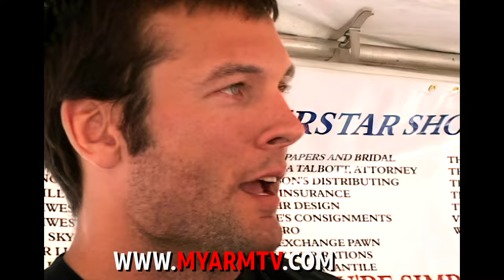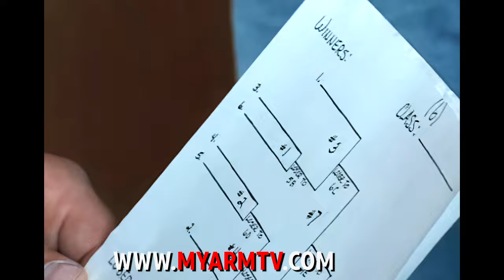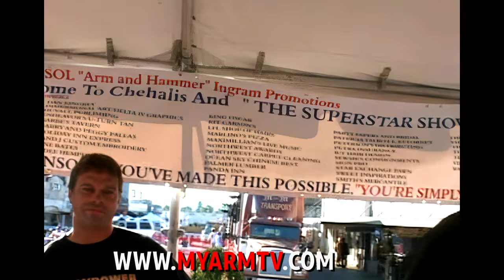JOHN BRZENK vs DEVON LARRATT - Love Armwrestling INSTANTLY after this!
2004 - It is impossible to watch these matches and not go away understanding the appeal of the sport of armwrestling. I challenge you to try. After experiences like these it is no wonder I quit school to start ARM TV and travel the world filming armwrestling. This is a by gone era of armwrestling with Legends traveling to small town just to get their shot at one another for money that barely covers the weekend expenses. It just isn’t seen in the sport today. I love armwrestling and you will too after this. That is not clickbait either.

Super Star Showdown in Chehalis Washington hosted by Sol Ingram starring Len Houghton, Luke Reimer, John Brzenk, Devon Larratt, Marcio Barboza and Jacob Abbott!

Look for shout outs to ARM TV and Dave Devoto!

Fun fact: Youtube didn’t exist when this was filmed…heck Devon Larratt said he had dial up!

Also look for the soundbite that possibly inspired the name of Pulling John!

Devon Larratt helped get the ball rolling with my first podcast. (I tried to be a little different with each one)